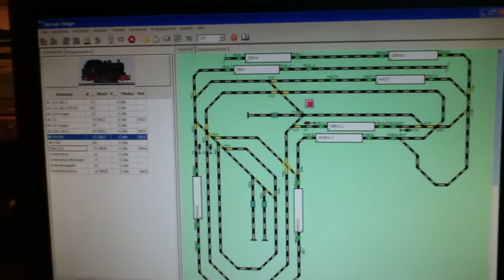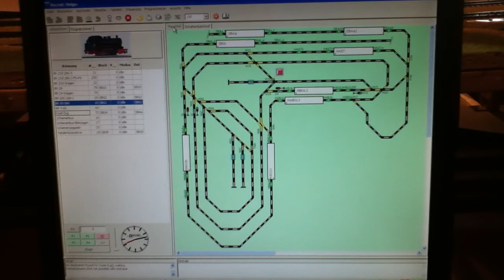Modelleisenbahn Automatik-Steuerung mit Rocrail Teil 1 (Theorie).MOV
Im ersten Teil wird die Automatik-Steuerung mit Rocrail theoretisch gezeigt. Bei einen kleinen "Rundgang" um die Anlage zeige ich die Einteilung der Strecke in die entsprechenden Durchfahrts- und Halteblöcke, welche für die Automatiksteuerung notwendig sind.
Teil 2 ist dann die praktische Demonstration.